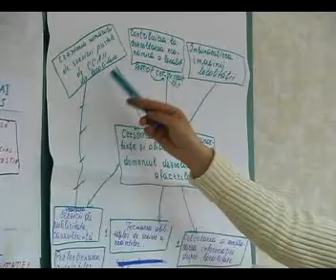Training Managementul Ciclului de Proiect